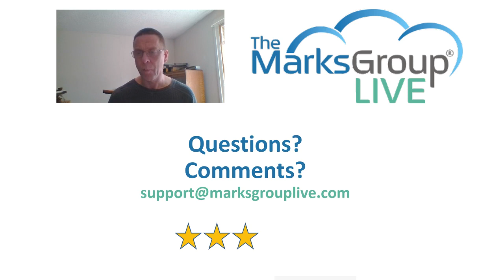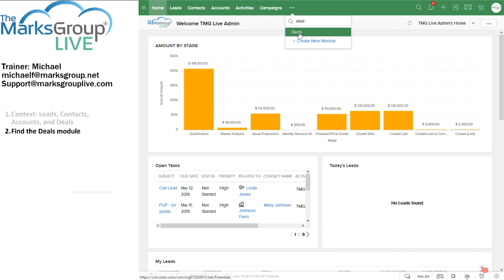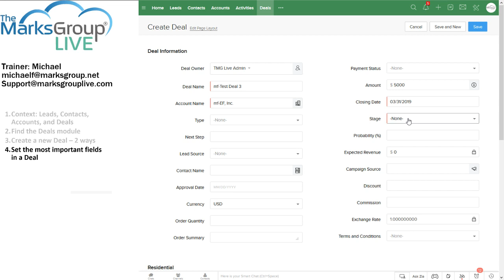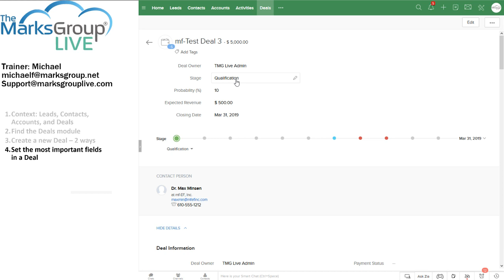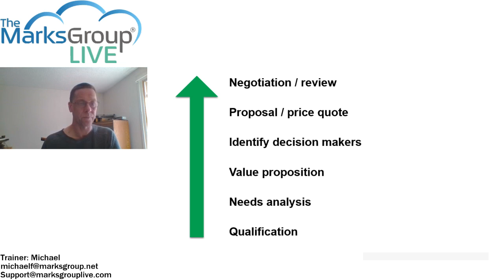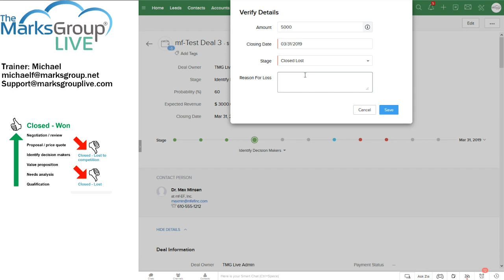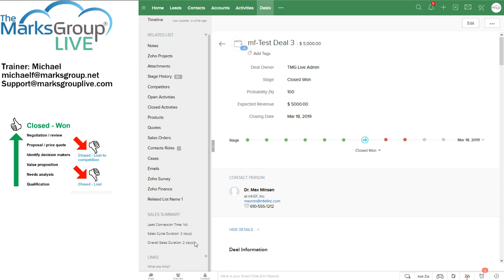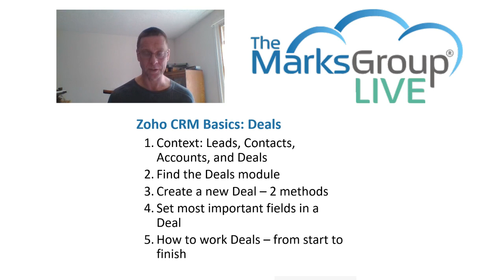Zoho CRM Deals Overview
Zoho CRM deals are one of the key building blocks of the CRM.

In this video, you will learn:
- where deals fit within CRM
- how to find the Deals module
- how to create a deal
- how to set the most important fields in a deal
- how to work a deal

The Marks Group is now offering Zoho CRM Admin training daily.  We are rotating Beginner, Intermediate and Advanced sessions.  If you register you will also get 30 days of email support from your trainer.